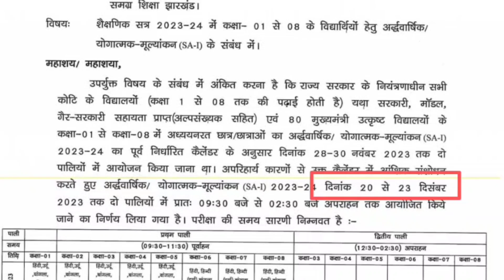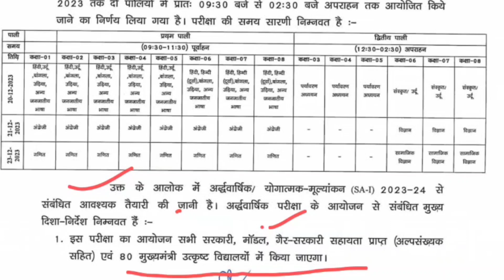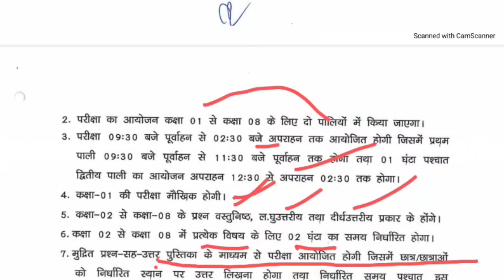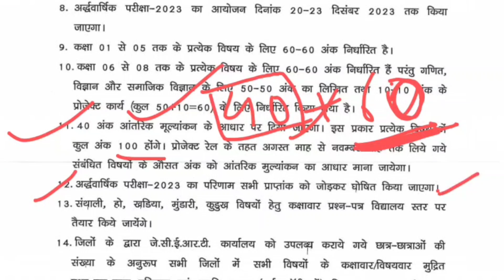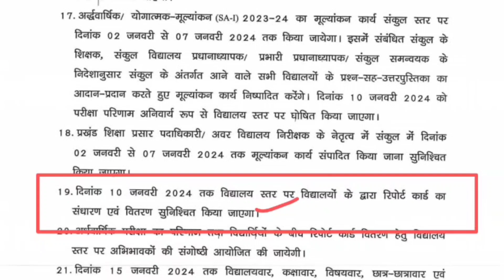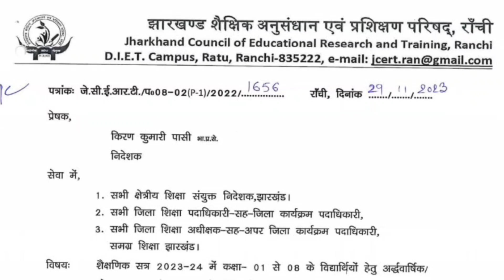जैक ने जारी किया नया परीक्षा रूटीन jac board half yearly exam routine 2023 जैक अर्धवार्षिक परीक्षा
Big Update कल से S.A1/ प्री बोर्ड Exam -Class 8,9,10,11,12 | 28 से 30 November | Jac Board Exam 2024

Hey!
In this video, we are going to explain Jac Board Class 8 to 12 S.A 1 Pre Board Exam.

Related keyword?
board exam 2023 big update
# Jharkhand_board_new_syllabus_2023
jac new_syllabus_2023
jac_board syllabus_2023
jac board class 10 Model Paper 2024 in hindi
jac board Model Paper 2024 in english
jac board 2023 ka new Model Paper
jac board ka Model Paper 2024

New reduced syllabus 2024
Jharkhand board new reduced syllabus
Jac board reduced syllabus 2024